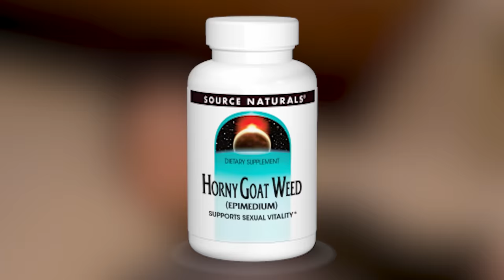I gained 300lbs for a video…